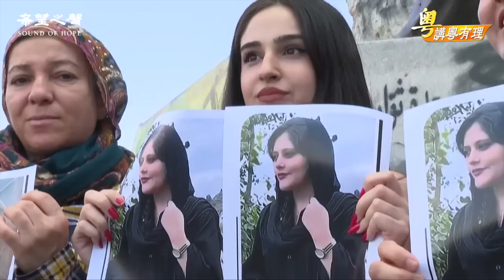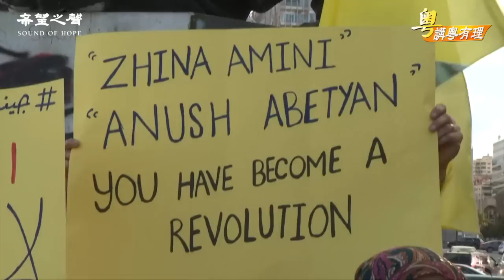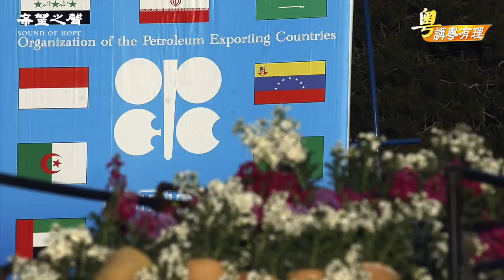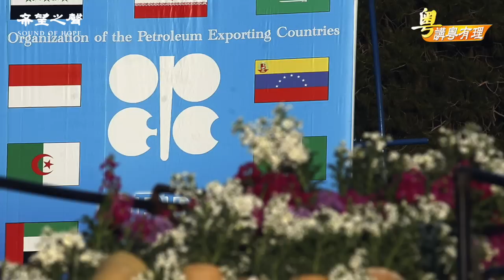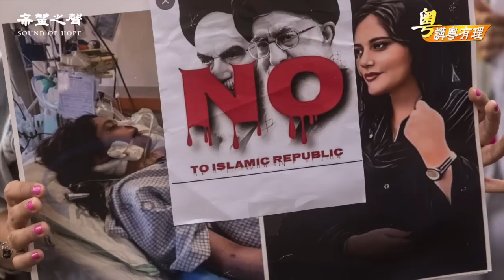美中俄緊盯伊朗局勢, 伊朗會否變天? 核危機一觸即發之際, 金正恩不甘寂寞, 射導彈攪局 【希望之聲粵語-粵講粵有理】(中文字幕)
攪局【粵講粵有理】

主持 : 石頭        嘉賓：路橋        製作：Winnie    文字整理 : Susan / Louise